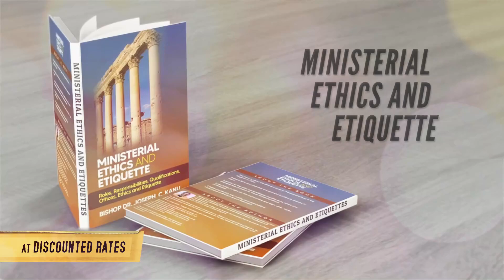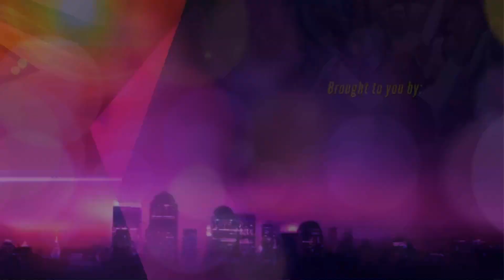A BRUNCH WITH BISHOP DR. JOSEPH C. KANU AT GUYANA, SOUTH AMERICA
It's a Brunch with the Very Bishop Dr. Joseph C. Kanu,
Presiding Bishop, Rapha Christian Centre, United Kingdom,
and President, Bishop Joseph Global Ministries, London.
a Brunch with a Special teaching session on...
School of Supernatural Ministry
with Practical Demonstration of the supernatural & impartation... a fellowship of mysteries and Glory.
on Saturday 17th Deceber 2022
by 5pm
at Glow Royale Hotel by the Sea,
situated at number 23 Queen Street, Kitty, Geaorge Town, Guyana, South America.
Registration: $3,000 Guyanese Dollars Permits
Host. Pastor hedy Cameron
Bishop Joseph's Books and other ministry resources will be available at the Brunch at Discounted Rates.
The Brunch with Bishop Dr. Joseph is
Esther Ministries The Kingdom Incoperated,
Guyana - South America